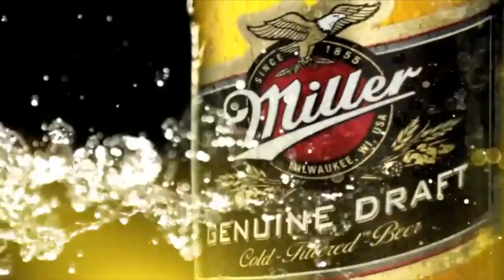MILLER - MIAMI Tour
MILLER MIAMI - 1min720p